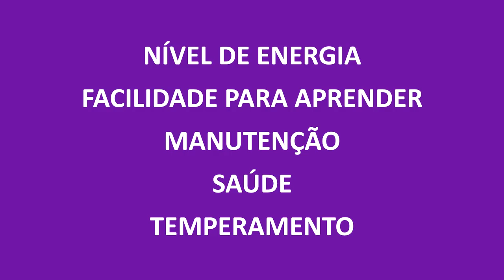BOSTON TERRIER x BULLDOG FRANCÊS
Quem ganha essa batalha: Boston Terrier ou Buldogue Francês? Venha conferir o nosso duelo de raças!

🐶 CURSOS OFICIAIS DO TUDO SOBRE CACHORROS:

● Aprenda a criar o seu cachorro da maneira perfeita ↴

👉🏻 Conheça todos os nossos cursos para tutores e profissionais ↴

➤ Assine nossa NEWSLETTER para receber nossos conteúdos e não perder nada ↴

➤ Veja TODOS os produtos que indicamos pro seu dog ↴

➤ Conheça nosso portal e use a busca para encontrar o assunto ↴